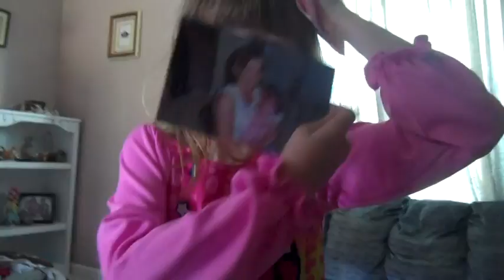Everyone chear for The BIG TEAM